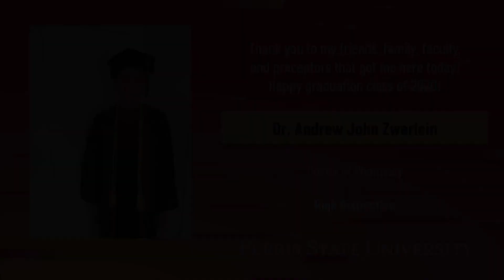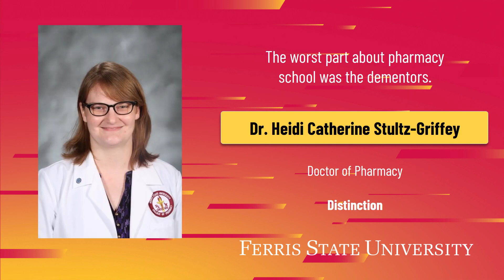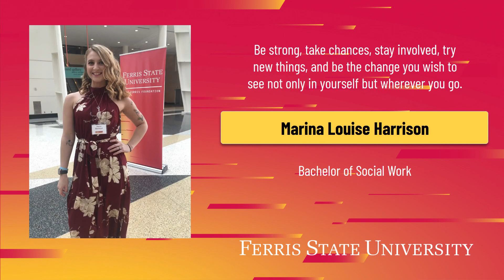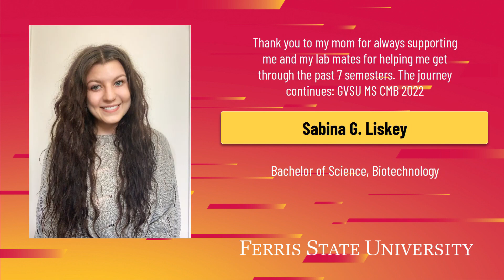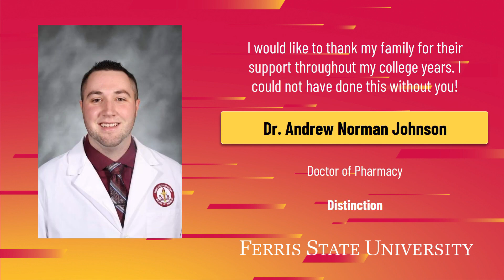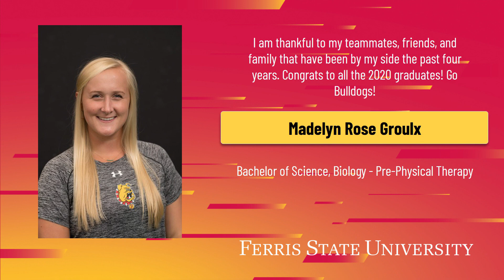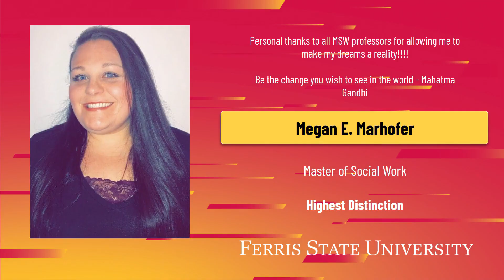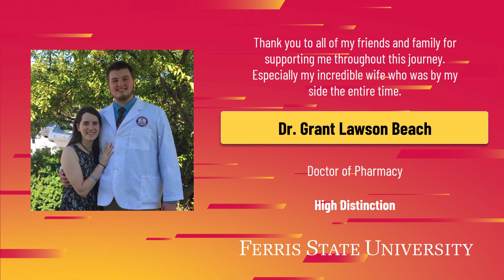Ferris State University Virtual Commencement Spring 2020: May 8, No. 2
DCCL
College of Art & Sciences

Video courtesy of StageClip